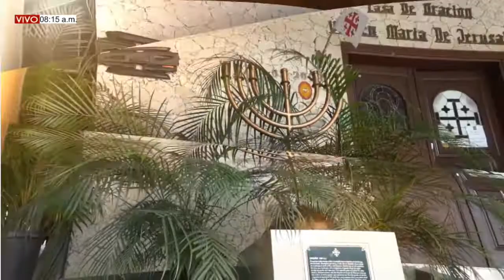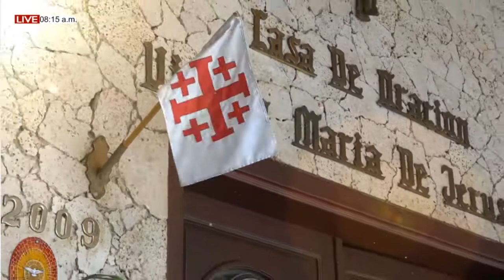DE FIESTA EN EL CIELO (Viernes 22/1/221) LA NUEVA ALIANZA Ali E Isidra